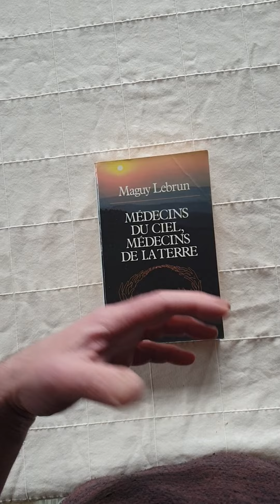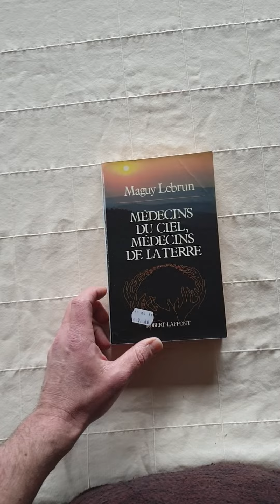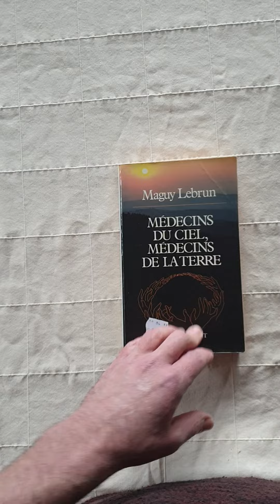Livres Indispensables #7 : Médecins du ciel, médecins de la terre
Pour moi un ouvrage à lire absolument, plein de révélations et d'enseignements

pour commander le livre